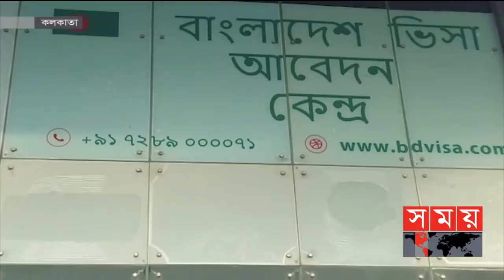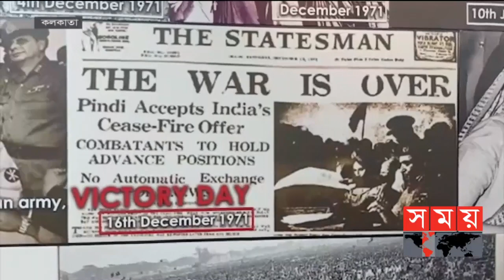আন্তর্জাতিক সময় | সকাল ৯টা | ২৬ ডিসেম্বর ২০২১ | Somoy TV Bulletin 9am | Latest Bangladeshi News